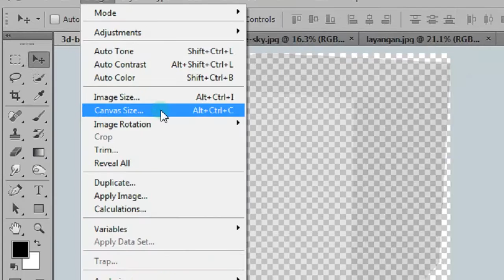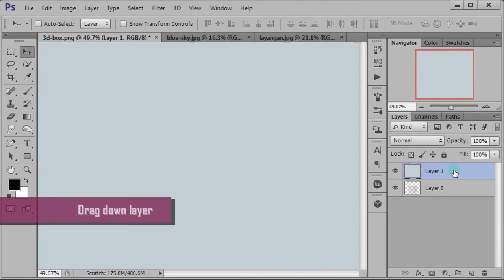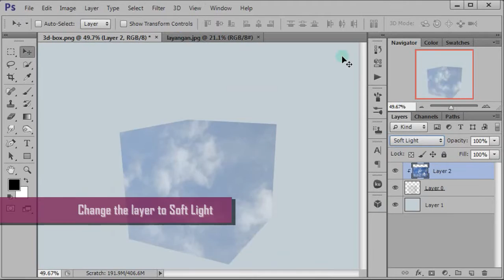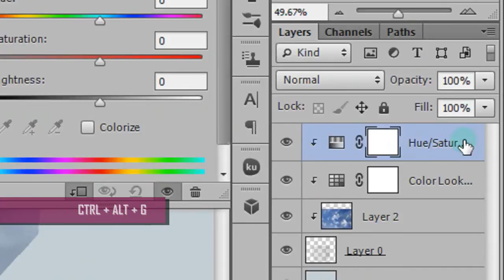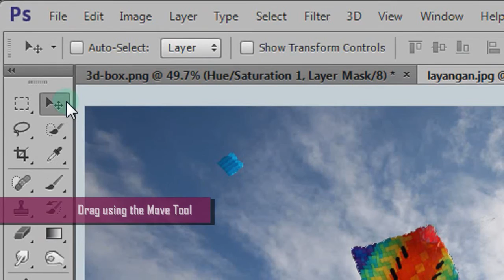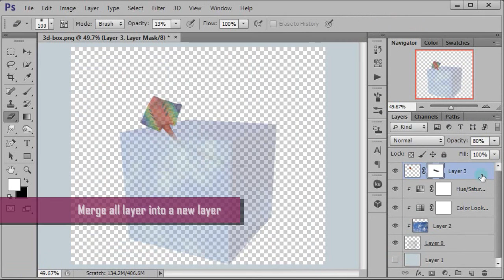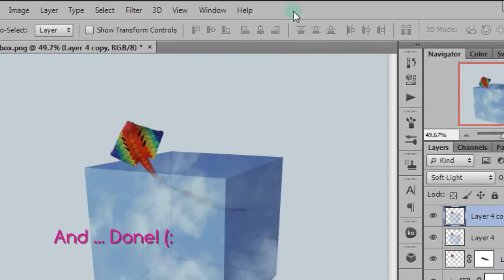3D Skyscapes Box Effect Photoshop Tutorial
In this video tutorial, we'll try to create a 3D box effect. Inside the box we'll try to manipulate the image of blue sky and clouds.

And then to slightly strengthen the 3D effect, we'll also add pictures of a kite. As if the kite flown and out of the box.